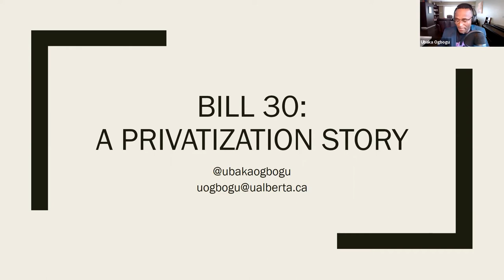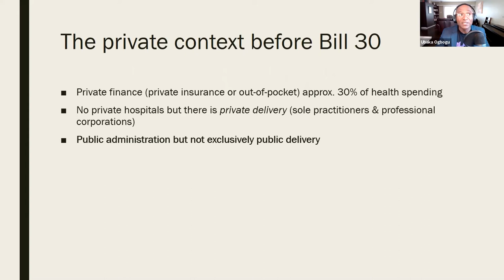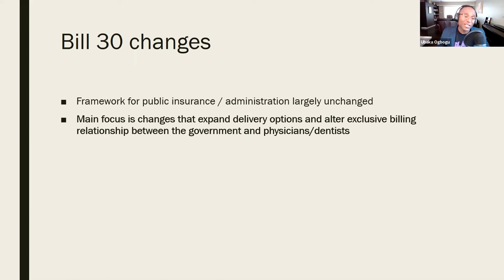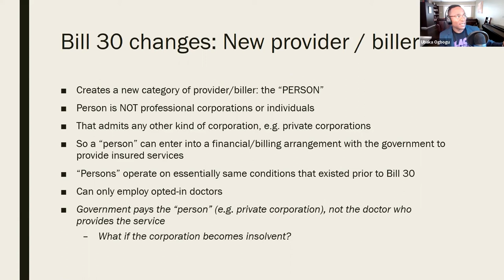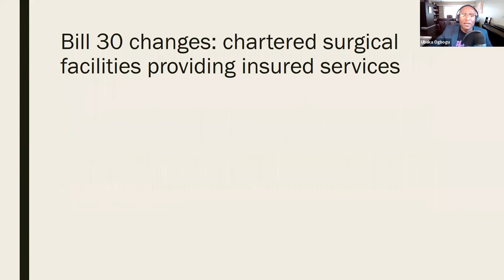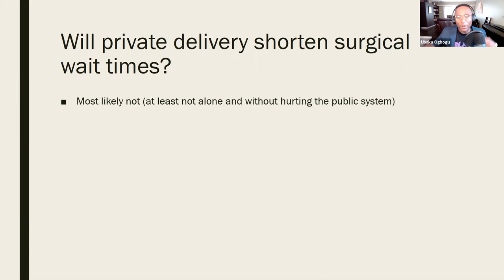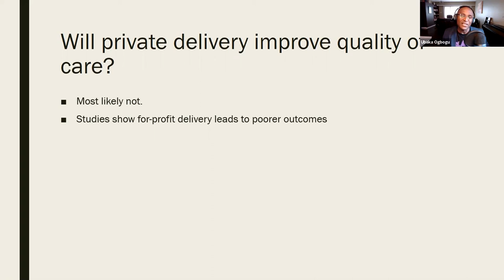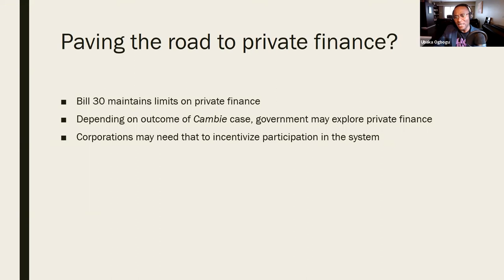Dr. Ubaka Ogbogu Bill 30 Part 1 Presentation: A Privatization Story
The Edmonton Zone Medical Staff Association presents Dr. Ogbogu discussing part one of Bill 30 which allows corporations (other than professional corporations) to provide and bill the government for insured services and significantly expands the volume of surgeries delivered in private surgical clinics.